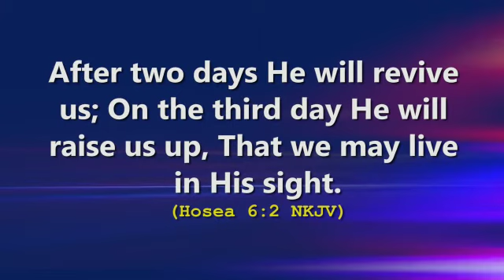Pray with Apostle Paul 🙏🙏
@pamehministries YouTube.